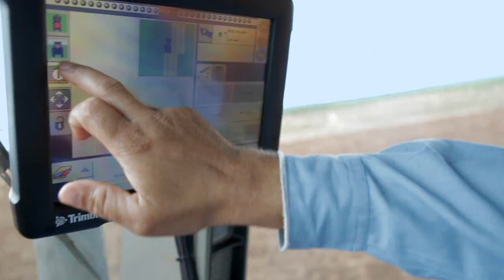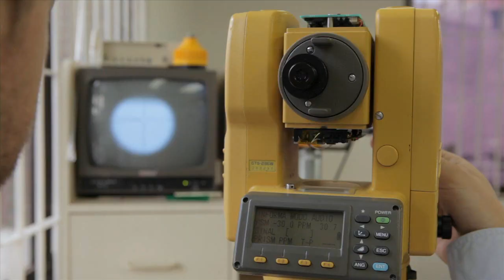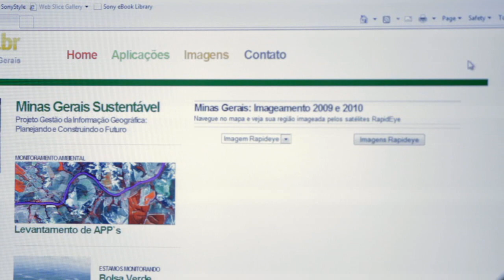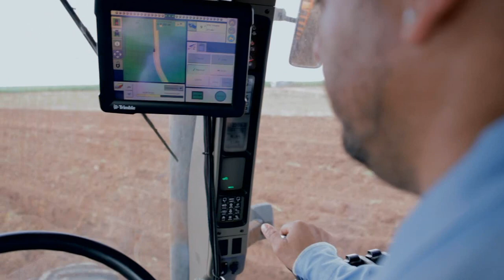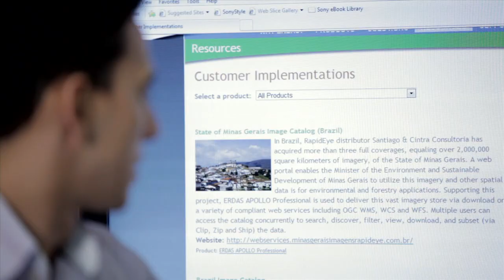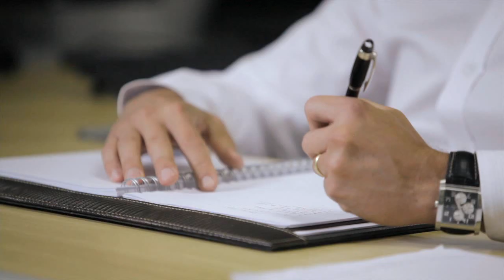Vídeo Institucional - Grupo Santiago & Cintra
Atualmente, mais do que expor uma série de informações sobre a empresa, é preciso encantar o cliente. E para isso, estamos lançando um vídeo institucional.

No Vídeo você vai saber mais sobre a história, filosofia e atitudes que permeiam a trajetória da Santiago & Cintra e suas empresas: Santiago & Cintra Geo-Tecnologias, Geo Agri Tecnologia Agrícola e Santiago & Cintra Consultoria.